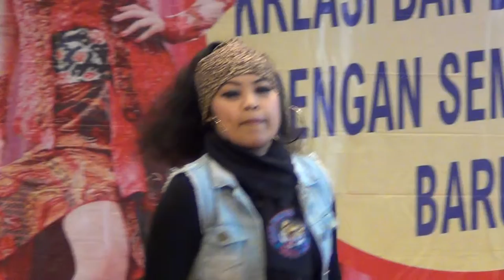LOMBA KARAOKE " NO 17~ REPUBLIK DANGDUT HKG (JEAND82)